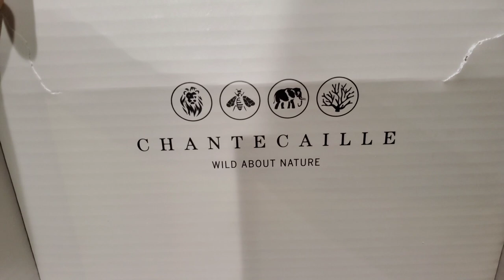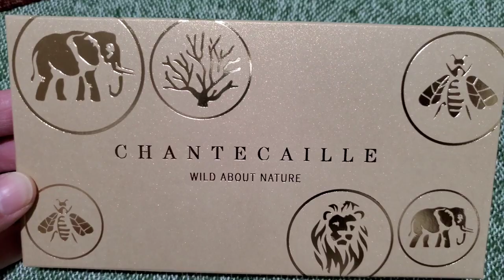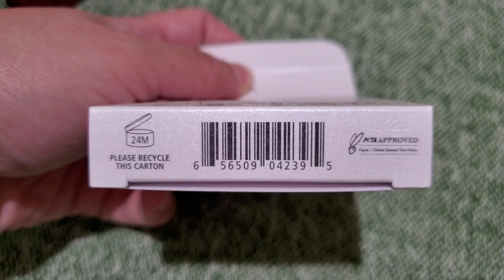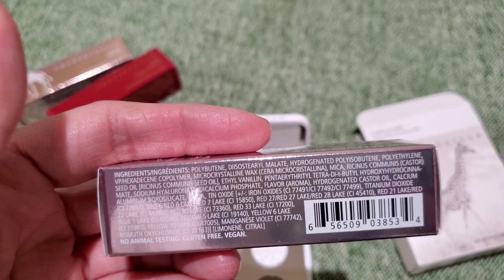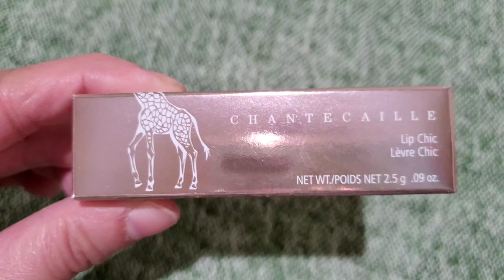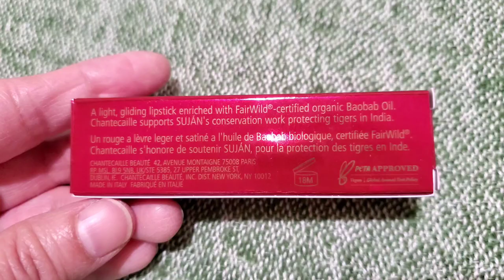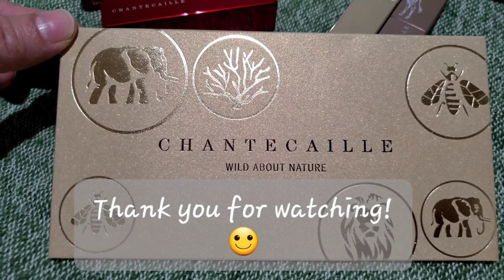Chantecaille Spring 2022 / The Giraffe Collection / Lip Veil in Ruby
Hi friends! Today's video is my unboxing and swatches of Chantecaille  Spring 2022 The Giraffe Collection and Lip Veil in Ruby.

According to Chantecaille.com this spring 2022's limited-edition color collection was inspired by giraffe's elegant spotted coats.

In this collection:
Giraffe Eye Quartet (limited-edition eye quartet, with earth-toned neutrals)
Lip Chic (glossy, plumping lipstick) in Jasmine (neutral soft peach) and Freesia (flattering beige rose).

Limited-edition Lip Veil in Ruby (raspberry-red)